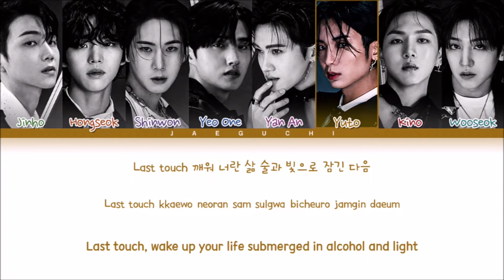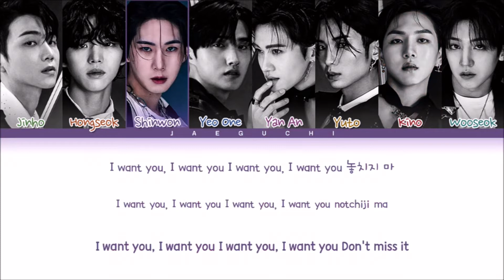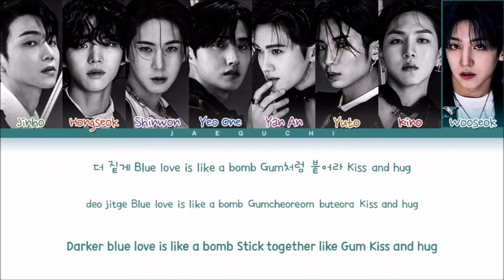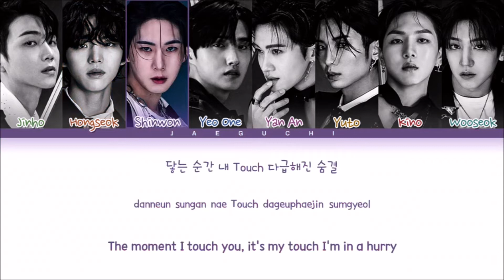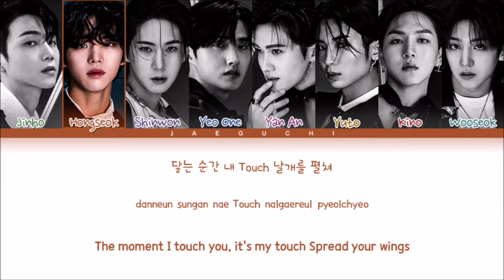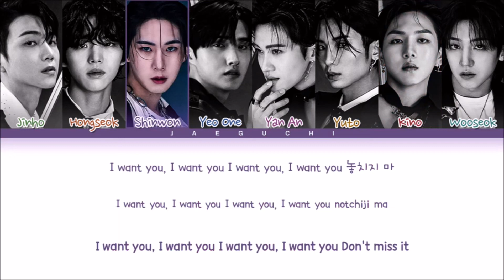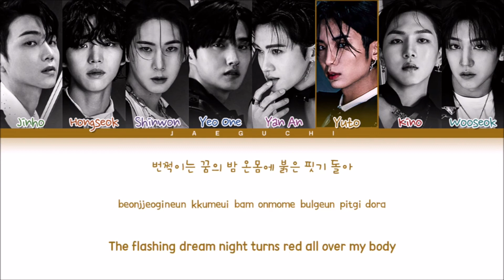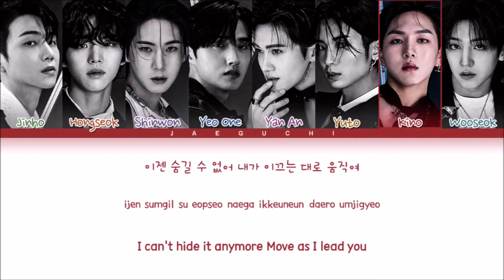PENTAGON Feelin' Like 1hour Lyrics / 펜타곤 Feelin' Like 1시간 / PENTAGON Feelin' Like 1時間耐久